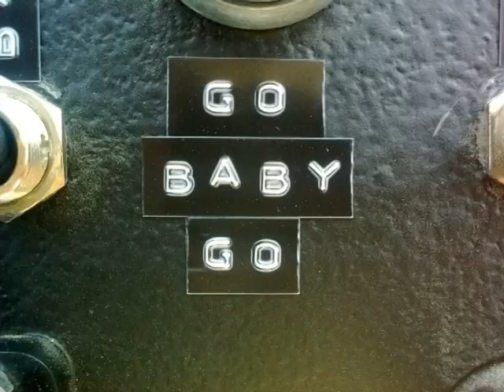Trailer Rallye Calw 05 09 2009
Team TwinsMotoring   Kühn & Gräf

Honda Civic Vti 1600

Startnummer 02 als vorrauswagen